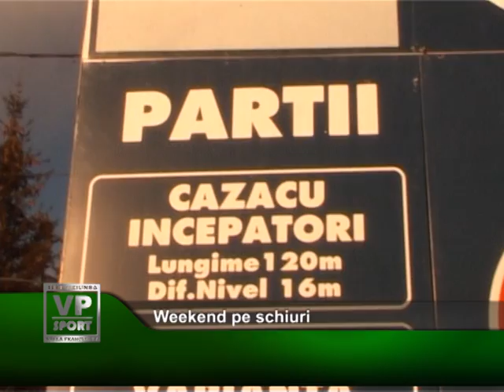Weekend pe schiuri